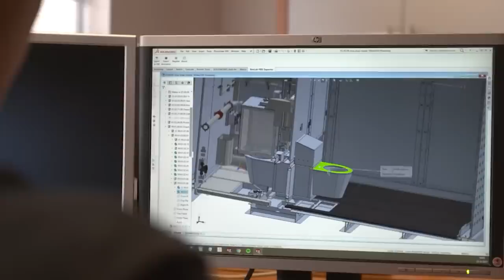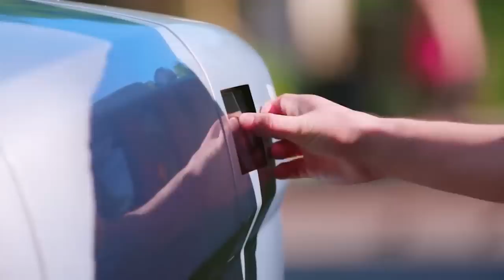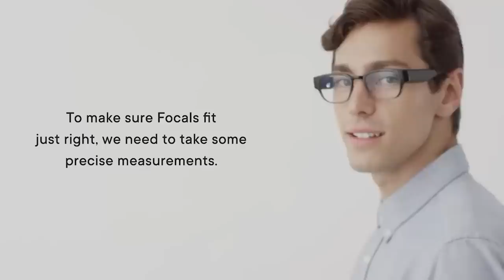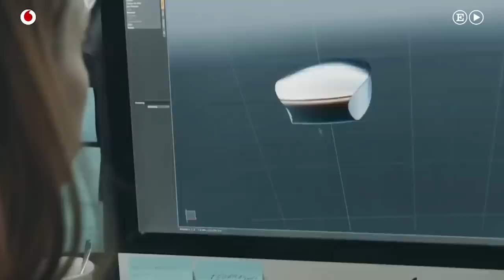INVENTIONS OF THE FUTURE THAT WILL CHANGE THE FACE OF THE EARTH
00:00 - SANITRONICS REVOLVING TOILET
01:10 - VOLVO VERA
02:04 - HONDA RIDING ASSIST
02:41 - AIRBUS VAHANA
03:40 - SMARTFLOWER
04:41 - REV-1
05:37 - ATOUN MODEL Y (preview)
06:20 - NORTH FOCALS
07:15 - BEACHBOT
08:06 - WEILAN ALPHADOG
09:01 - WAYRAY NAVION